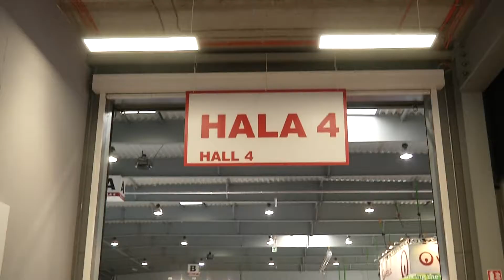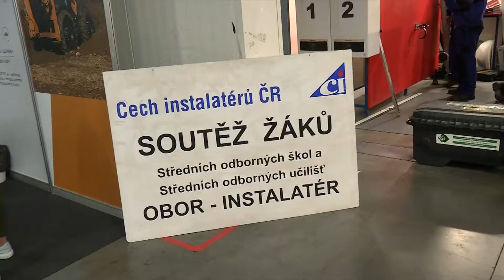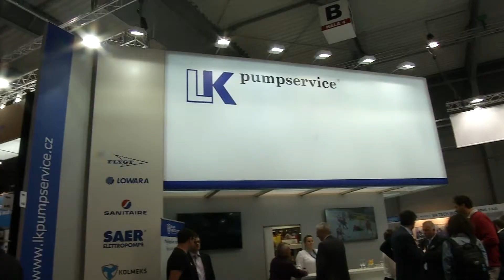VOD-KA 2019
Podívejte se s námi na atmosféru nejvýznamnější vodohospodářské výstavy roku 2019 - výstavy VOD-KA v pražských Letňanech.